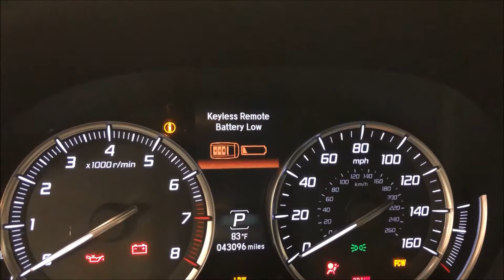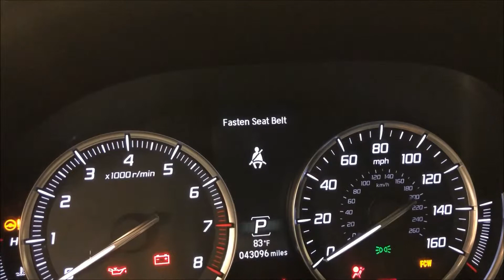3rd generation MDX remote battery warning message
Replacement of the keyless remote battery for 3rd generation Acura MDX. Applies to other Acura models as well.